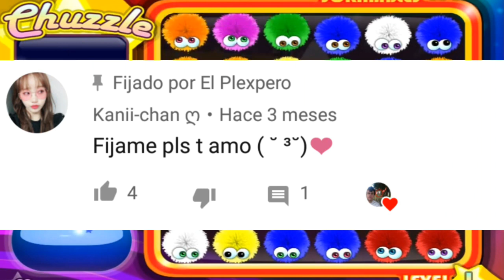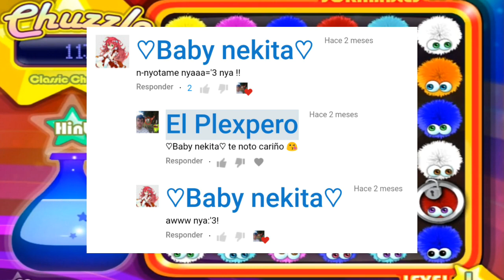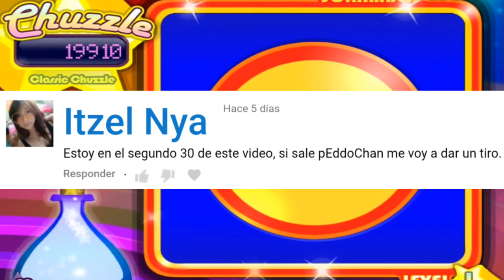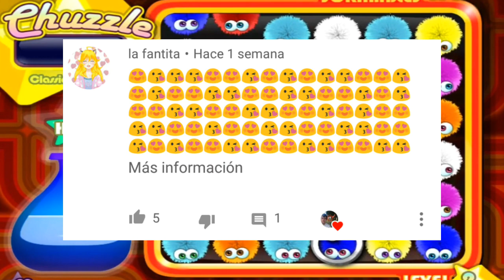LEYENDO COMENTARIOS DIVERTIDOS #1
Leo comentarios que me parecen graciosos